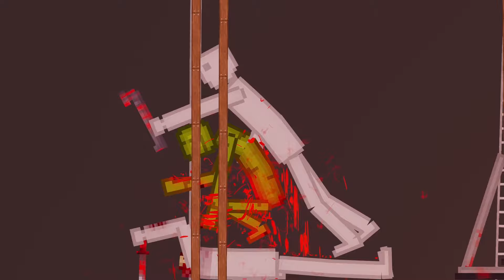People Fight Against The Melons In People Playground | 17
People Fight Against Humanoid Watermelons For The 17th Time!